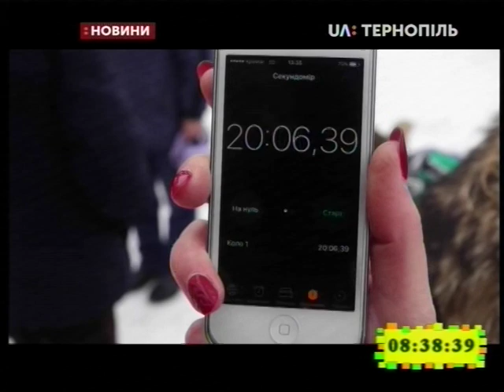28.01.2019. Новини. 8:30